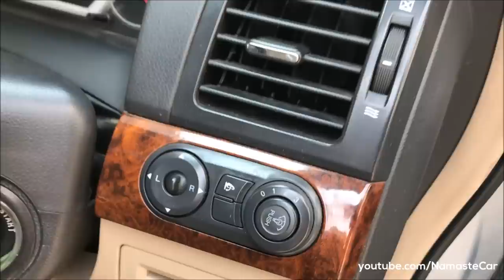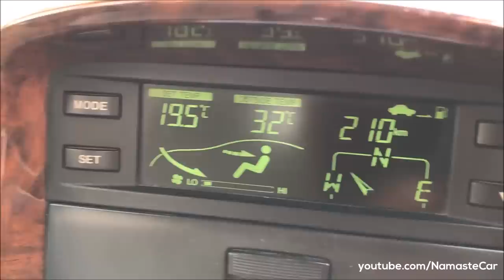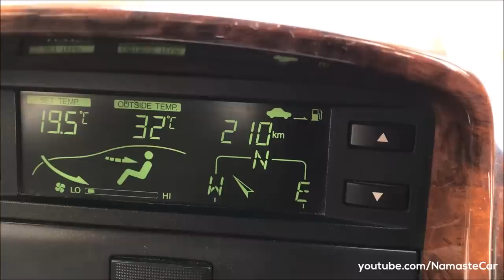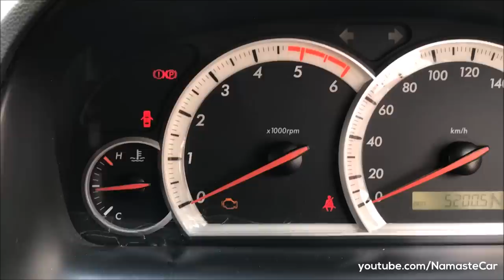Chevrolet Captiva LTZ AWD 2010 | Real-life review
The Chevrolet Captiva is a compact crossover SUV developed by General Motors. The first generation was developed by GM Korea, based on the GM Theta platform and derived from the S3X concept car revealed in 2004. The crossover straddles the entry-level SUV segments. Released in 2006, it was sold internationally as Chevrolet Captiva, in Australia as Holden Captiva and in South Korea as Daewoo Winstorm until 2011, when the international name was adopted. The Theta platform also underpins the Opel Antara. Designated C100 by Daewoo and CG in Holden's terminology, the Captiva was launched in 2006 Styling of the Captiva was inspired by the 2004 Chevrolet S3X concept car.

Diesel: 1991 cc, Inline-4 cylinder, SOHC, VM Motori VCDi engine, Variable Geometry Turbo Common Rail Direct Injection, 147 HP power, 320 Nm torque, 10 kmpl (Automatic transmission), 12 kmpl (Manual transmission) average, 65 litre fuel tank, 5-speed automatic or 5-speed manual transmission, 1910 kg kerb weight

2 Variants: LT/Xtreme, LTZ

5 Colours: Black, Beige, Red, White, Silver